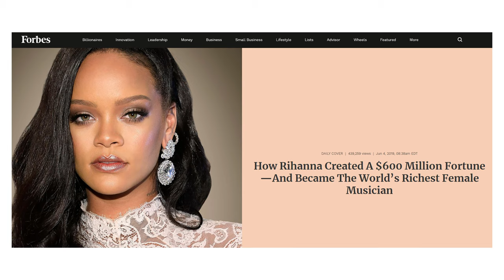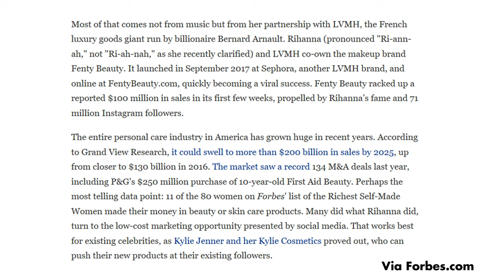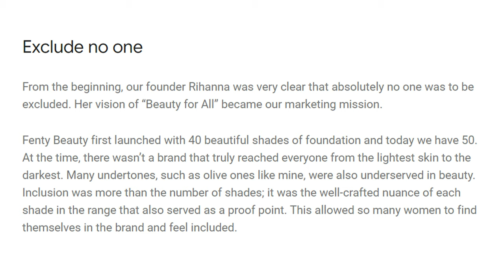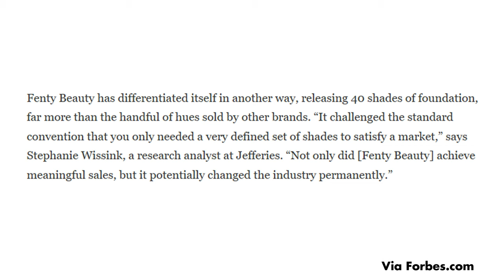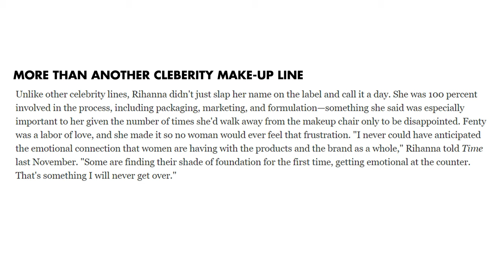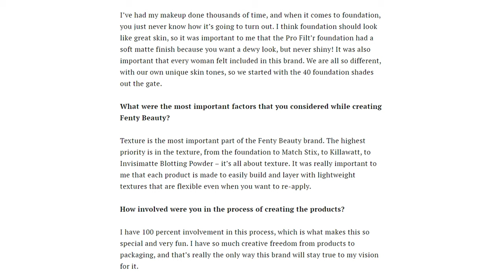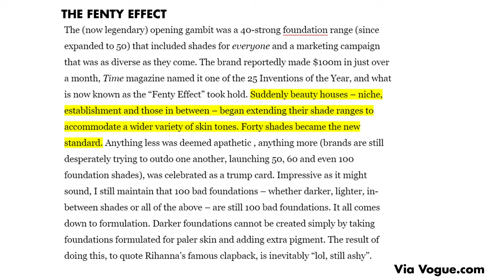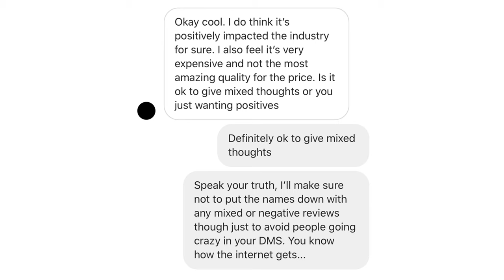How Rihanna & Fenty Beauty Transformed The Cosmetic Industry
Rihanna turned the beauty industry on its head when she launched her Fenty Beauty line with LVMH in September 2017, starting with a foundation range of 40 shades, an unprecedented amount for a new beauty brand. Her focus on inclusivity paid off, with the brand earning sales north of $100 million in its first few weeks on the market.

The singer’s foundation range was come to known as the “Fenty Effect” in beauty, setting the new standard that diversity and inclusion in terms of shade ranges are the new norm. As customers increasingly expect this from the beauty brands they purchase from, a number of emerging and heritage brands have followed suit with their own extensive foundation shade ranges. Rihanna herself has even upped the ante, expanding the first range of foundation to now include 50 shades and launching a corresponding concealer also with 50 shades.